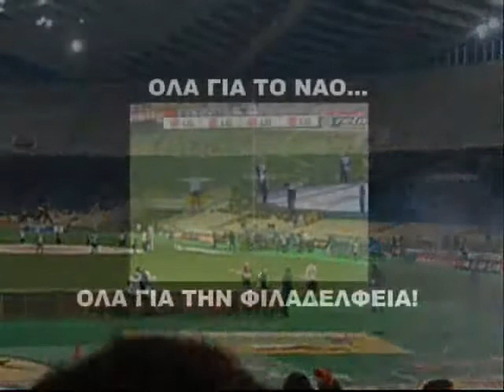ΑΕΚ - Ο ΝΑΟΣ ΣΤΑ ΧΕΡΙΑ ΚΑΙ ΣΤΟΝ ΟΥΡΑΝΟ ΤΟΥ ΟΑΚΑ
Χέρια ψηλά...ΑΕΚ γερά...στη Φιλαδέλφεια παίζουμε ακόμα μια φορά!